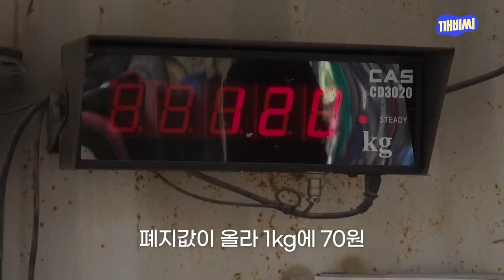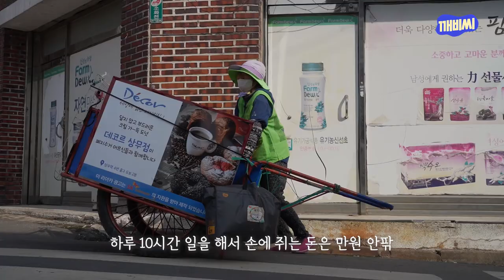하루 10시간을 주워도 만원도 못 버는 폐지 줍는 일 왜 하는걸까? | 이 기자가 간다, 현장 인터뷰 EP04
이슈가 있는 곳에서 뉴스를 전하는 이기자가 간다 현장 인터뷰입니다.

오늘은 폐지를 주워 생활을 이어가는 사람들을 만나보겠습니다.

광주에서 폐지줍는 일을 하는 사람들은 800명이 조금 넘습니다. 이 가운데 80%는 65세 이상 노인이고 5% 가량은 장애를 가지고 있는 것으로 추산됩니다.

이들이 어떻게 생활하고 있고 왜 이 일을 해야만 하는지 직접 만나서 이야기 나눠보겠습니다.